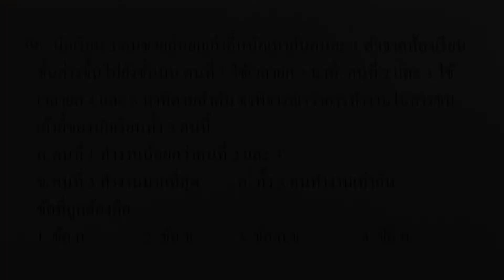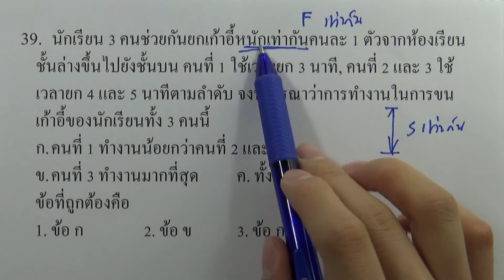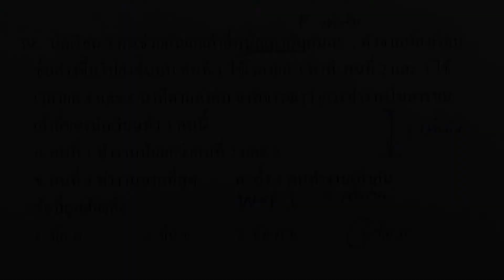โจทย์วิทยาศาสตร์คำนวณ ม.ต้น : กลศาสตร์ ข้อ39